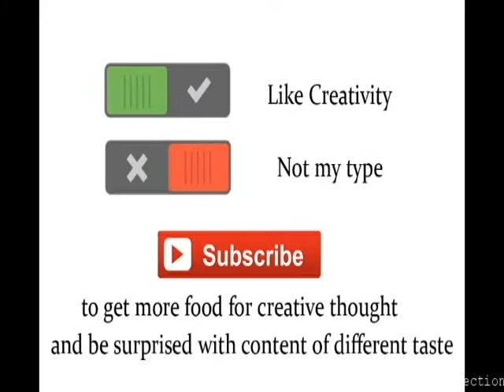IndiaProperty com's new TVC We get you Home!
‘We get you Home’, signifying the journey that IndiaProperty.com takes along with home buyers to help them get to their dream home. The brand is also launching a 360 degree marketing campaign to communicate the proposition.

Agency: O&M